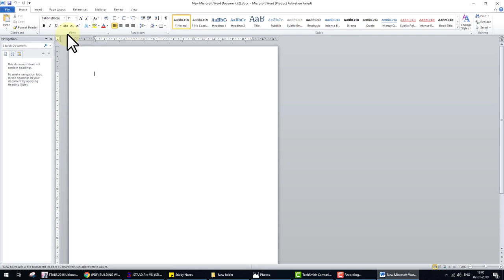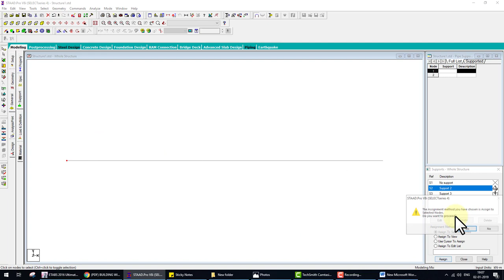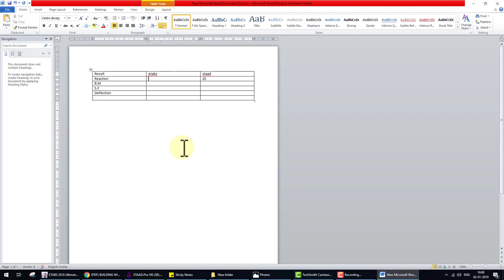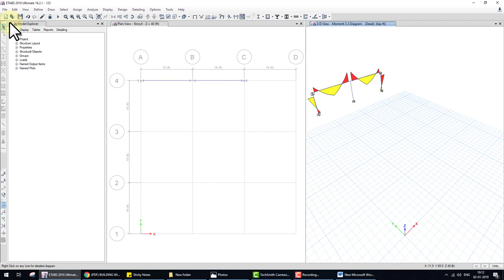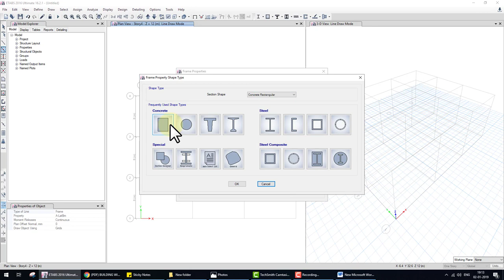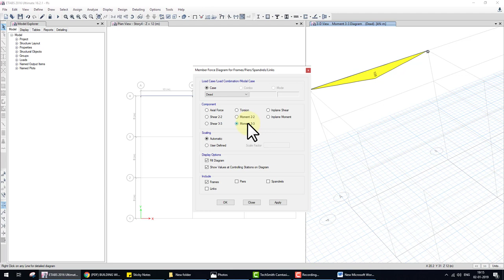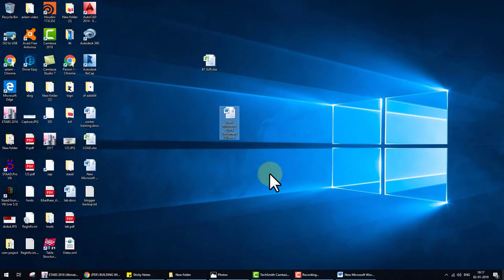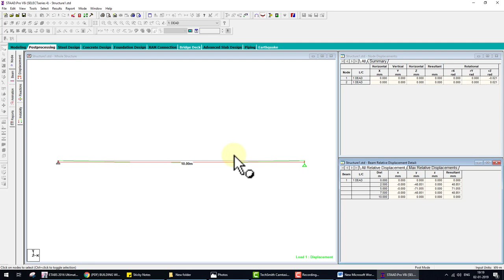staad vs etabs comparison